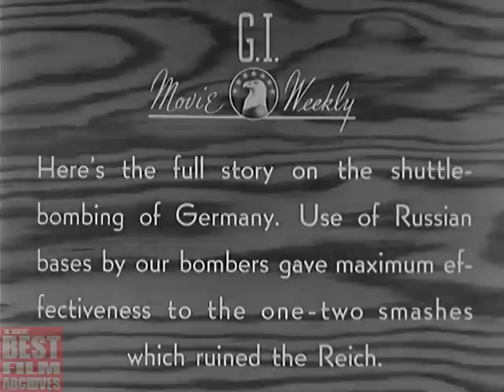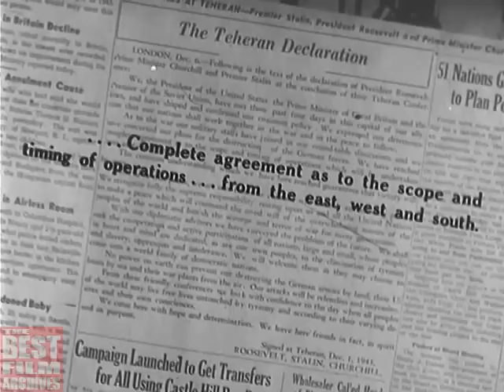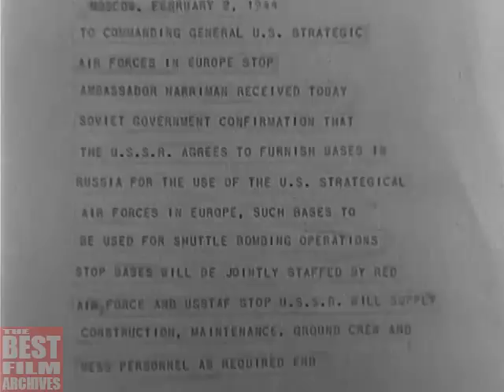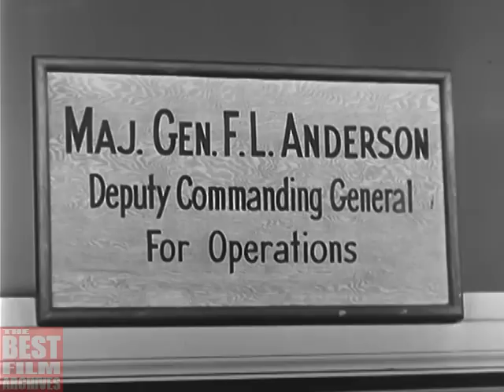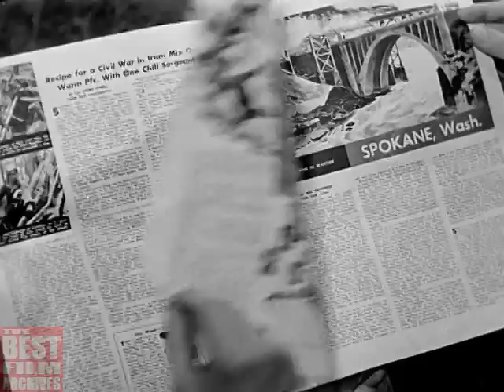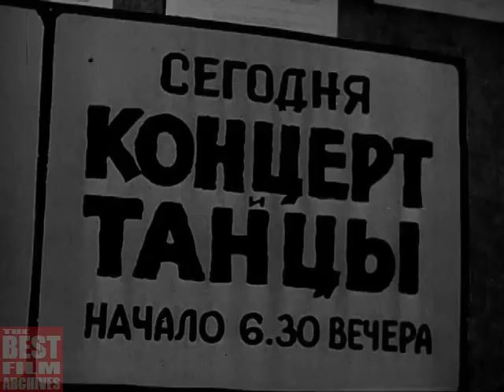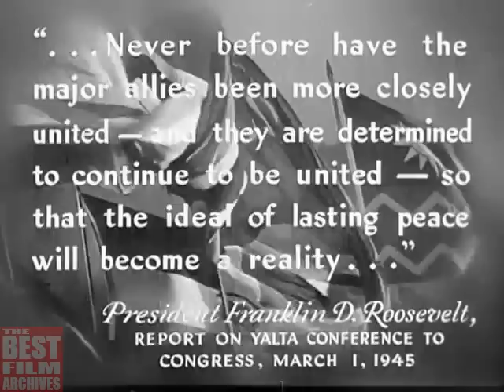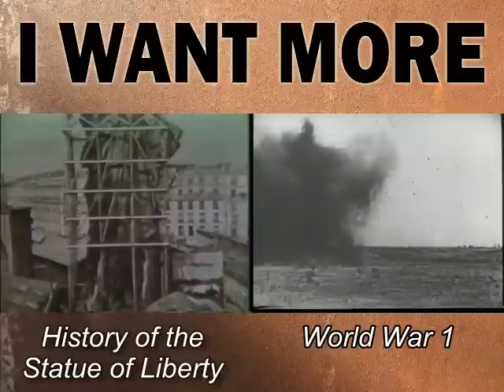American B-17 and B-24 Bombers Over the Eastern Front | 1944 | World War 2 Documentary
This film is a U.S. Army Air Forces (USAAF) documentary on the Operation Frantic. Operation Frantic was a series of seven shuttle bombing missions conducted by American aircraft over German-held territories between bases in Great Britain, Italy, and the Soviet Union (USSR) during World War 2. The operation began in June, 1944 and ended in September. The documentary shows us the legendary B-17 Flying Fortresses and B-24 Liberators in action over Germany and the Eastern Front.

Please note, that the original title of this vintage documentary is wrong. The film is about Operation Frantic, not Operation Titanic!

HISTORICAL BACKGROUND / CONTEXT:

American plans to use air bases in the Soviet Union began as United States Army Air Forces staff studies soon after the German invasion on 22 June 1941. After the Japanese raid on the United States naval base at Pearl Harbor on 7 December, the concept was expanded to reach the Japanese Home Islands from Siberia. However, Soviet air cooperation was negligible through 1942, and it was not until the Foreign Ministers' conference (Moscow Conference) in Moscow in October 1943 that the American delegation raised the issue formally with the Russian Foreign Commissar Vyacheslav Molotov.

At the Tehran Conference in late November 1943, President Franklin D. Roosevelt personally proposed the use of Soviet bases by American aircraft to Marshal Joseph Stalin. In this he was assisted by a personal appeal from his son, Colonel Elliott Roosevelt, also in attendance, who requested the bases for use of his reconnaissance aircraft then operating from Italy.

The position papers given to Stalin emphasized both reconnaissance and bombardment operations, and Stalin agreed to proceed with the plan "in principle." American heavy bombers stationed in Britain and Italy would fly air raid missions deep into the heart of German territory or occupied Eastern Europe. Afterwards, they would land at American air bases in newly recovered Soviet territory, re-arm and re-fuel, and then hit other targets on their return flights.

Operation Frantic, originally known as Operation Baseball, was intended to permanently establish three heavy bomber groups in Soviet territory, but only a small contingent, about 1,300 men, was eventually detached to the American bases in Ukraine.

During the four months of major operations, 24 targets in German-held territory, some never before within effective range of the American air forces, were attacked.

While the shuttle technique complicated German air defenses, in practice most targets were already coming in reach of U.S. aircraft from Italy and England. Soviet vetoing of some targets prevented more effective use of the bases.

The operations were reduced and finally discontinued due to 1) a severe German air raid on the Soviet bases in June, 2) Soviet hostility and non-cooperation that began in August, and 3) the inability of the Americans to receive permission to use the bases for support of the Warsaw Uprising, which soured relations between the two countries.

The main operational difficulty encountered by the U.S. forces was inadequate force protection by the Soviets. The Soviets refused U.S. requests to introduce adequate radar-guided artillery and night fighter support, and U.S. aircraft were frequently fired upon by Soviet forces.

The three bases in the Soviet Union reached their peak in July and August 1944, with a firmly limited complement of 1300 U.S. officers and men. By October, operations were put on a "skeleton crew" basis, with a winter contingent at Poltava only of about 300. Americans remained there until evacuation after VE-day.

Operation Frantic has greater historical importance for the development of Soviet-American relations than for its effect on Germany's war effort. Starting out with high hopes, it eventually set a discordant note that foreshadowed the Cold War.